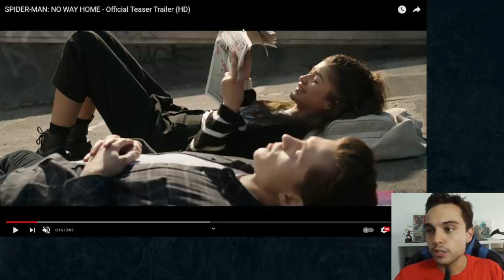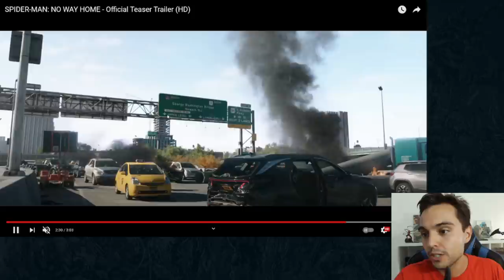¡SECRETOS de Spider-Man: No Way Home! Trailer explicado con referencias y villanos revelados 😱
Después del lanzamiento del teaser trailer de Spider-Man: No Way Home llega el momento de analizarlo y explicarlo. Analizamos minuto a minuto el trailer dándole forma y explicando todas las sorpresas, pistas, referencias y villanos que se revelan en el trailer.

Se confirma la presencia de villanos Doctor Octopus (Doc Ock) de Alfred Molina y el Duende Verde de Willem Dafoe pero hay más sorpresas... Sandman y Electro también están por ahí. ¿Tenemos también al Lagarto? ¿Aparecerán los Seis Siniestros? ¿Es ese Charlie Cox como Matt Murdock? Todo eso más en el análisis.

0:00 Intro
1:13 Resumen de la trama filtrada
3:26 Análisis del trailer

▬ ¡Superhéroe, APÓYANOS! ▬▬▬▬▬▬▬▬▬▬▬▬▬▬▬▬▬▬▬▬
Esto nos ayuda a crecer y a mejorar 😃
3) Dale un LIKE👍🏽 gigante a este vídeo

▬ ¡Síguenos! ▬▬▬▬▬▬▬▬▬▬▬▬▬▬▬▬▬▬▬▬

▬ ¡RECOMENDAMOS! ▬▬▬▬▬▬▬▬▬▬▬▬▬▬▬▬▬▬▬▬